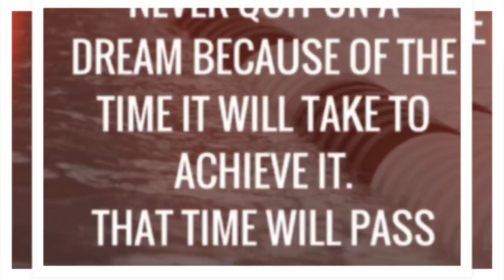MPSK Introduction to our classes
We are more than just a Martial arts centre here at MPSK!
At MPSK we are a academy of excellence to teach adults and children character, education and life skills.

We do this through MARTIAL ARTS, STREET DEFENCE, LADIES ONLY KICKBOXING, CIRCUITS AND MUCH MORE.

Please message for more details..

MPSK!